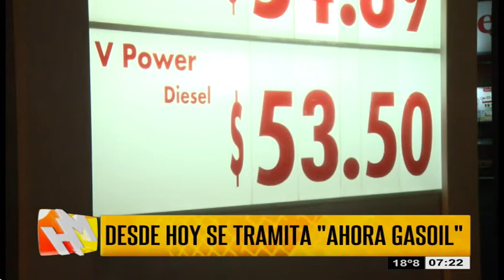Desde hoy se tramita "Ahora Gasoil"